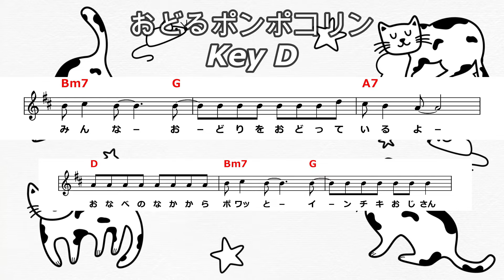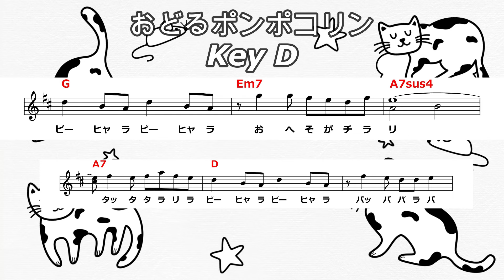「おどるポンポコリン」PEACE弾き歌い部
TVアニメ「ちびまる子ちゃん」OP
B.B.クィーンズ「おどるポンポコリン」

原曲キー「D」

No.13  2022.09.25